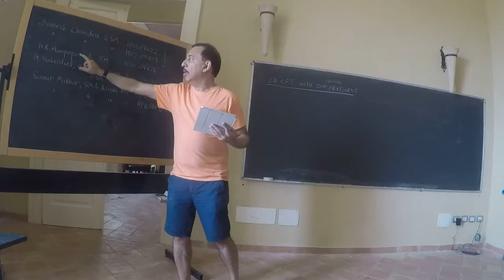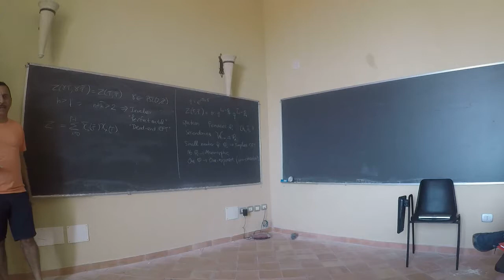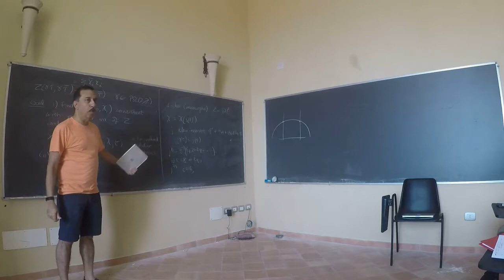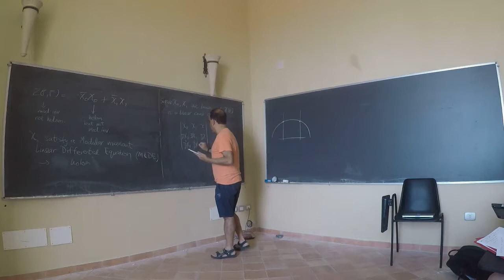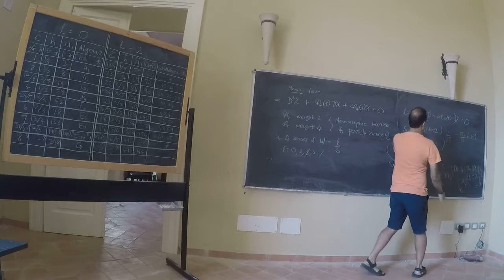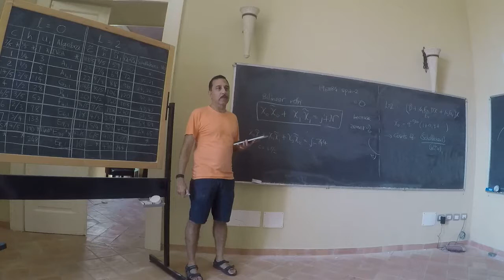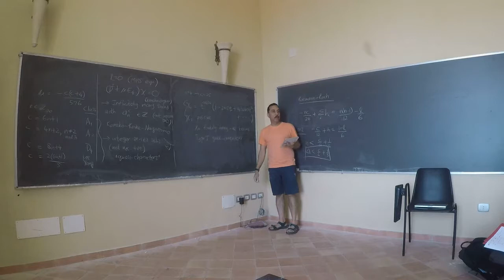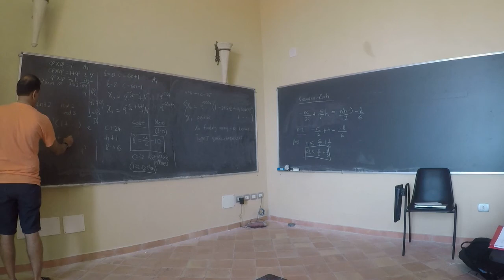S. Mukhi - 2d CFTs with one critical exponent